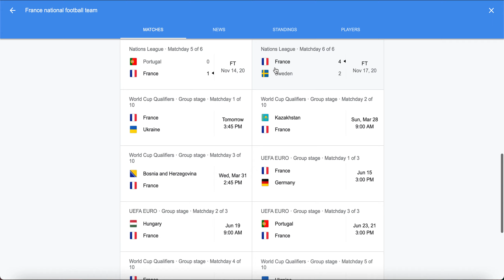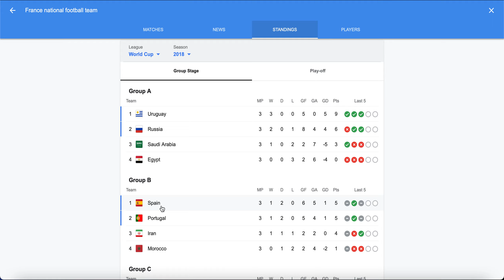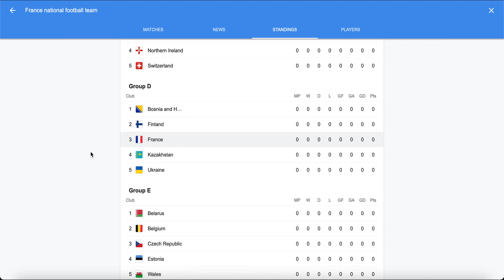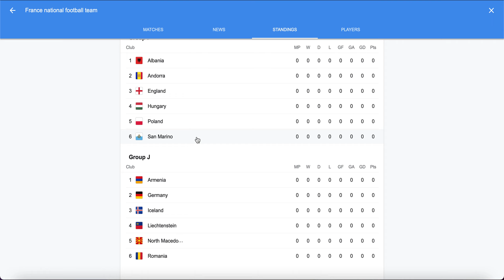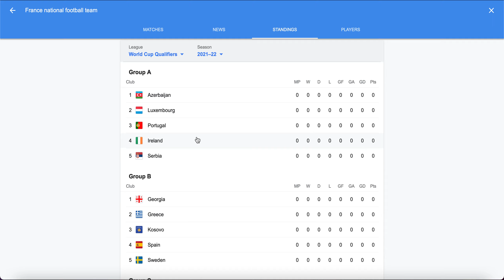WORLD CUP European Qualifying PREDICTIONS!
WORLD CUP Qualifying PREDICTIONS!!
International Break Is Here!